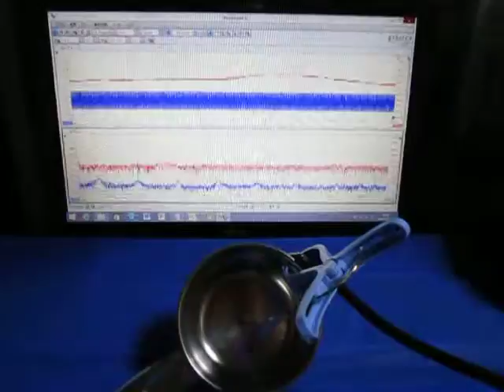‹超音波発振制御›技術 Ultrasonic-Laboratory